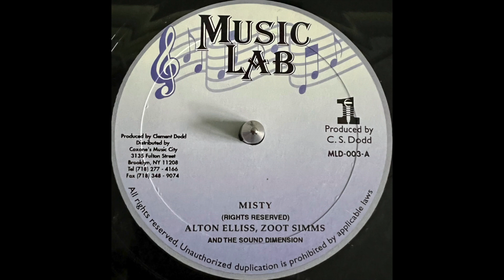Alton Ellis - Misty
Alton Ellis, Zoot Simms & The Sound Dimension - Misty